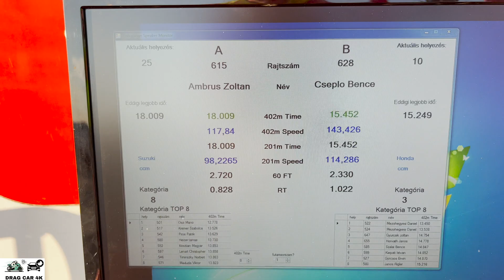SUZUKI WAGON R+ 1.3 Z13D vs HONDA CIVIC 1.6 B16A drag race 1/4 mile 🚦🚗 - 4K UHD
SUZUKI WAGON R+ 1.3 Z13D vs HONDA CIVIC 1.6 B16A 1/4 mile drag race, top speed and acceleration on the drag strip, enjoy the drag racing! If you like this video please subscribe to channel, burnouts, top speed, drag race sports car, crazy TDI smoke, TDI Popcorn, 1.9 TDI black smoke, Turbo sound, Classic Muscle Cars Drag Racing, old muscle cars, acceleration, sound and close look, motorcycles drag racing, motorbike drag race, 1/4 mile drag racing, 1/8 mile drag racing, of most powerful motorbikes and cars. The best of drag racing DRAG CAR 4K